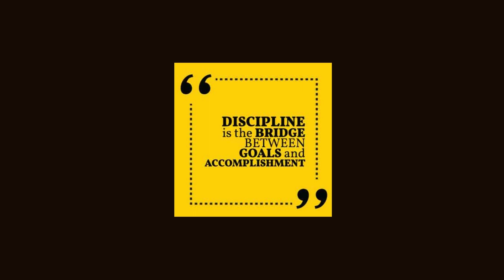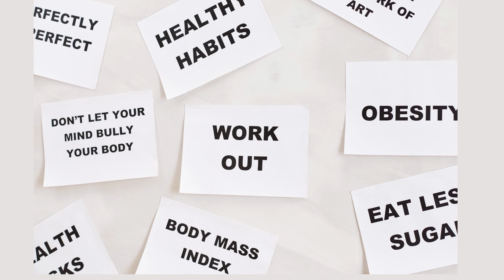Discipline Kilo எவ்ளோ னு கேக்குற ஆளா நீங்க? | How it impacts your life | Tamil | Self growth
Detour with Swetha

This is a humble attempt to share positive energy on common issues we face in life. You can take it as an opinion from an unknown person. Sometimes, we get direction from any unexpected corner and it works! Something like that :)

I am no perfect :) As i spread positivity, i get inspired and yes, I am in this journey as well!

If you face any issues that you would like someone to hear it out and present you an opinion, please do drop your mail to